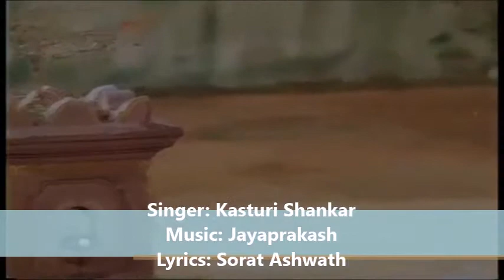Thungaa Theera(Movie:Bhagyada Belaku )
Movie:Bhagyada Belaku (1981)
Song:Thungaa Theera
Singer: Kasturi Shankar
Lyrics: Sorat Ashwath